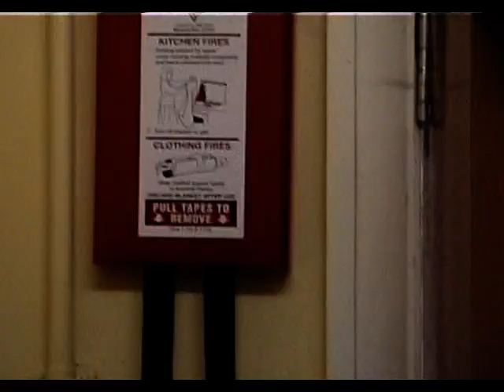Union Jackass Baked Bean Challenge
How many cans of Iceland value beans can you eat?